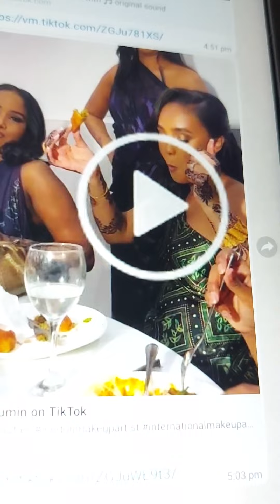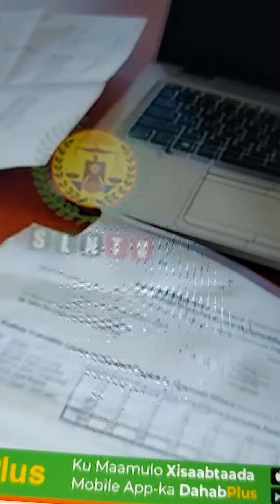Solely hadda Sooleey maxaa ka dambeeyey